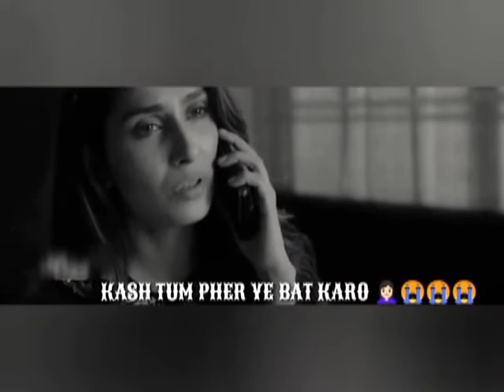Best Dialogues Of Mere Paas Tum Ho ||Viral Dialogues